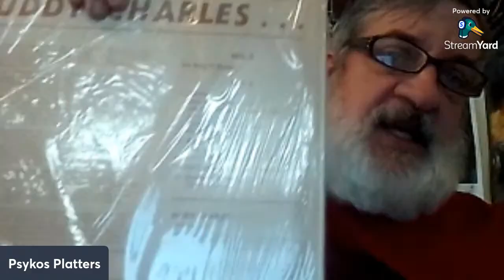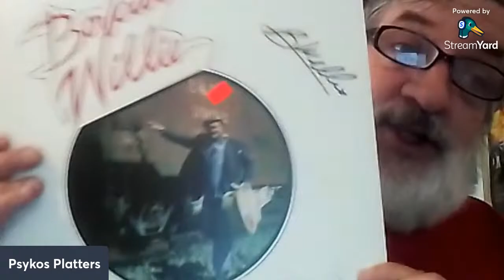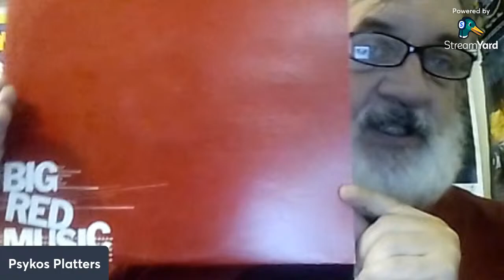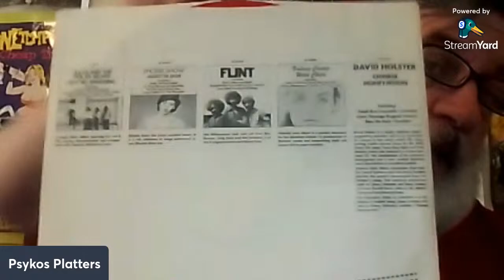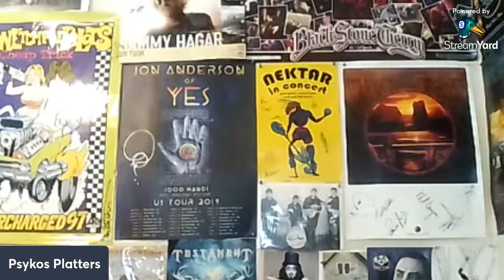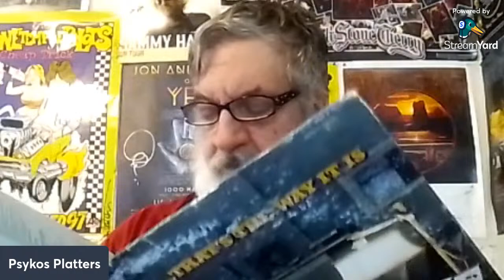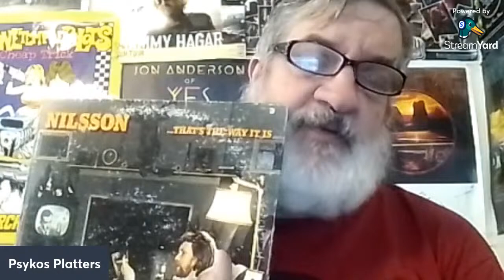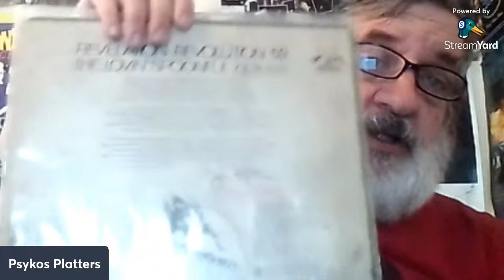Elvis 3 Way...That's the Way It Is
Here's a Quickie from Psyko lol .enjoy and take care